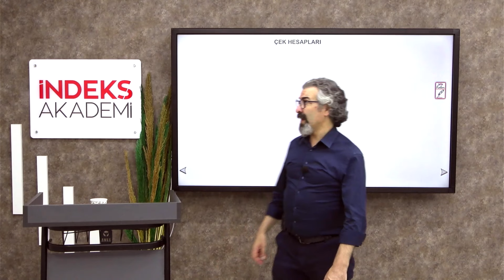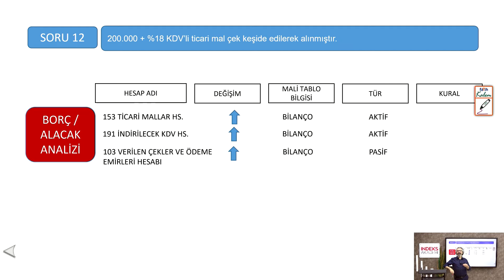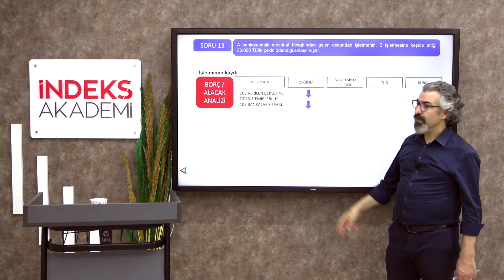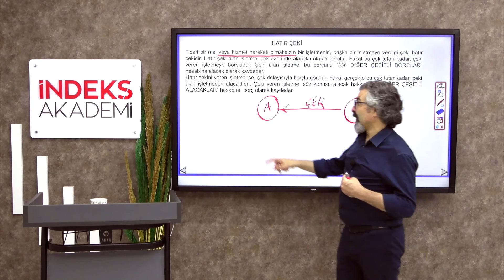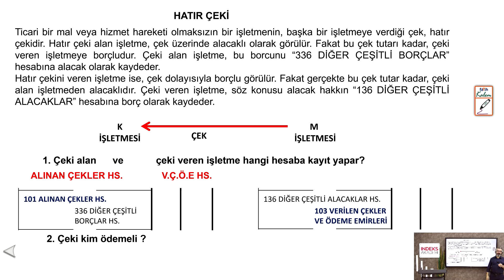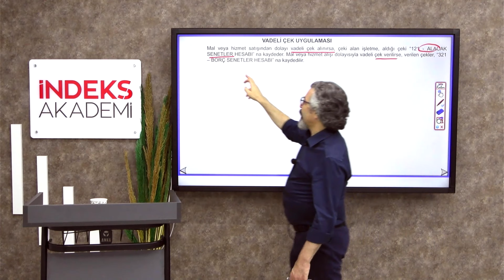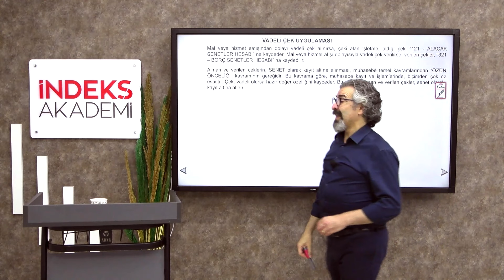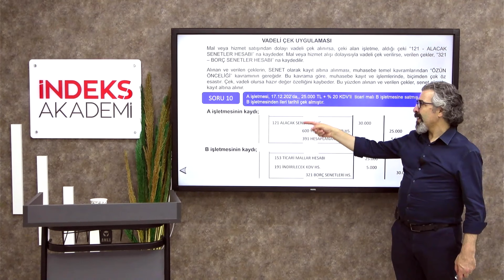28 - 2025 KPSS - Muhasebe - Verilen Çekler ve Ödeme Emirleri, Hatır Çeki, Vadeli Çek - Sinan ÖZTÜRK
📚  Muhasebe: Verilen Çekler ve Ödeme Emirleri, Hatır Çeki, Vadeli Çek 💰

Bu videoda, muhasebe alanında önemli bir yere sahip olan çekler ve ödeme emirleri konularını ele alıyoruz. 🤓

🔍 Konular:

Verilen Çekler: İşlemleri nasıl etkiler? 📝
Ödeme Emirleri: Nedir ve nasıl kullanılır? 💳
Hatır Çeki: Tanımı ve muhasebedeki yeri. 🏦
Vadeli Çek: Özellikleri ve kullanım alanları. ⏳
Muhasebe bilgilerinizi güçlendirmek ve KPSS hazırlığınıza katkıda bulunmak için bu videoyu kaçırmayın! 🚀

Haydi, birlikte öğrenelim! 💡